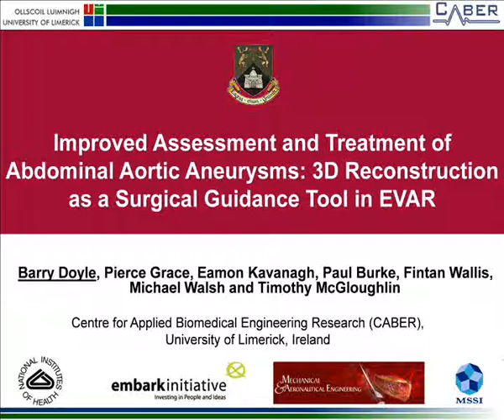3D Reconstruction Movie.swf